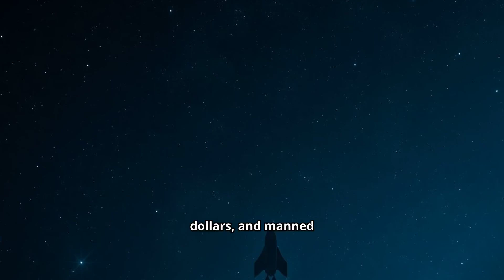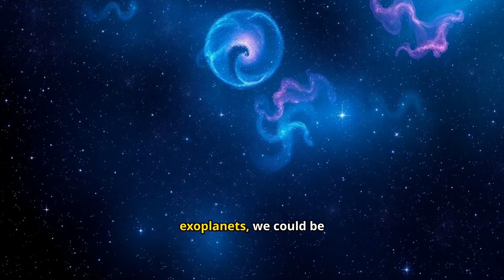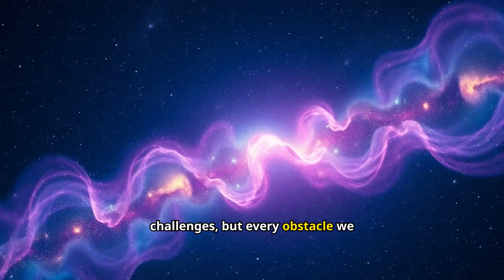Space Exploration Secrets They Don't Want You to Know!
In this video, we explore the future of space exploration and why it's so exciting! From hypothetical scenarios to cosmic science, get ready to be amazed by the possibilities of the expanding universe.